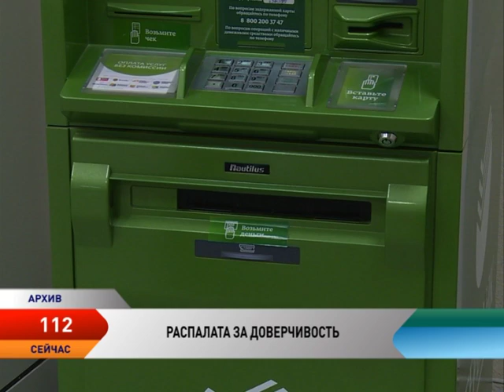Программа «112» от 10.08.2016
В Красном произошло столкновение маломерного судна с баржей.

Жительница Нарьян-Мара стала жертвой телефонного мошенника.

Полицейские Нарьян-Мара раскрыли кражу автомобиля.

В Нарьян-Маре ограблен продуктовый магазин.